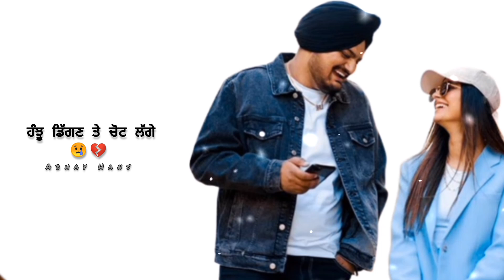NAINA | SIDHU MOOSE WALA NEW SONG STATUS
Naina Sidhu Moose Wala Hindi Song Whatsapp Status 🙏🙏👌👌